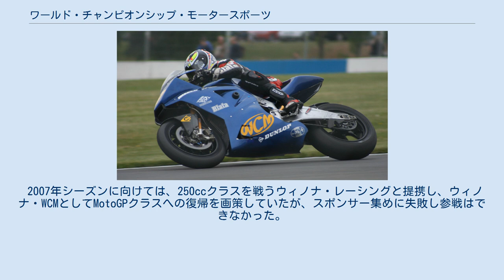ワールド・チャンピオンシップ・モータースポーツ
ワールド・チャンピオンシップ・モータースポーツ（World Championship Motorsports, WCM）は、かつてロードレース世界選手権に参戦していたレーシングチーム。
 ブラータWCM(2005年イギリスGP、ジェームス・エリソン) 1992年にアメリカのモータースポーツ愛好家ボブ・マクリーンと、イギリスのエンジニア兼ジャーナリストのピーター・クリフォードにより設立された。
同年よりROCヤマハ（ROC製のフレームにヤマハ・YZR500用のエンジンを搭載したマシン）でロードレース世界選手権500ccクラスに参戦を開始する。
ニール・マッケンジーやニール・ホジソンらの活躍で、ライダーズランキング10位前後という、プライベーターとしてはかなり良好な成績を何度か残した。
 1997年、チームに転機が訪れた。
シーズン開幕時にはカーク・マッカーシー1人がROCヤマハを駆る、例年と同様と体制だったが、第2戦終了後にYamaha Promotor Racing チームが急きょ撤退することになり、ヤマハは行き場を失った2台のYZR500（ワークス仕様）と2人のライダー（ルカ・カダローラとトロイ・コーサー）の引き継ぎをWCMチームに依頼した。
第3戦ヘレスより、WCMチームは新たに栄養ドリンクメーカーレッドブルのスポンサードを得て、レッドブル・ヤマハ・WCMとして、2台のYZR500と1台のROCヤマハを走らせることになった。
突然ワークスマシンとトップクラスのライダーを得たチームのパフォーマンスは大きく向上し、第4戦ムジェロでは、カダローラがチームに初表彰台をもたらした。
契約上の問題からコーサーはシーズン途中でチームを去り、マッカーシーが代わってYZR500に乗るようになった。
最終的に4回表彰台を獲得したカダローラは、この時点でのチーム最高位となるシリーズランキング6位に入った。
 1998年、チームはレッドブルの地元オーストリアに本拠地を移した。
ライダーのラインナップは一新され、サイモン・クラファーとレジス・ラコーニがYZRを駆った。
第8戦ドニントンで、クラファーはチームに初の勝利をもたらした。
 翌1999年は、第12戦バレンシアでラコーニが自身初となる勝利を果たした。
一方クラファーはミシュランタイヤへの順応に苦しみ低迷、シーズン途中でギャリー・マッコイと交代になった。
マッコイはラコーニが勝利したバレンシアで3位表彰台を獲得した。
 2000年がチームにとっての絶頂期となった。
マッコイとラコーニは共にチームに残留し、マッコイがシーズン3勝を果たしシリーズ5位を獲得した。
また、彼のスライド走法を駆使した豪快なコーナーリングは多くのメディアやファンの注目を集めるところとなった。
 翌2001年はラコーニに代わって前年度スーパーバイク世界選手権シリーズ2位の芳賀紀行がチームに加入した。
マッコイは怪我の影響もあって未勝利のシリーズ12位に終わる。
芳賀も乗り慣れないYZR500に手こずってシリーズ14位に沈んだ。
 2002年、500ccクラスは再編されてMotoGPクラスとなり、新たに4ストローク990ccのマシンが主力となったが、WCMは旧型のYZR500を使い続けることになった。
芳賀に代わって加入したジョン・ホプキンスは、ルーキーとしてはまずまずの活躍を見せてシリーズ15位に入った。
一方マッコイは怪我で欠場することも多く、シリーズ20位に沈んだ。
6年間スポンサーを務めたレッドブルはこの年をもってチームを去り、翌年からは125ccクラスのKTMチームをサポートするようになった。
 2003年 2003年、ライダーラインナップは一新されクリス・バーンズとラルフ・ワルドマンのペアとなった。
チームはイギリスのハリス・パフォーマンス・プロダクツと提携し、新たにハリスWCMとしてシリーズを戦っていくことになった。
 ROCと同様、かつてYZR500のエンジンを搭載したオリジナルフレームのマシン(ハリス・ヤマハ)を開発していたハリスと共に、今度は市販車のYZF-R1のエンジンをベースとしたオリジナルの4ストロークMotoGPマシンを開発したが、このマシンはFIMにより失格処分が下された。
テクニカルレギュレーション中の「プロトタイプのマシンのみ参戦可」の条文に、多くのエンジンパーツをYZF-R1と共用する点が抵触していると判断されたためである。